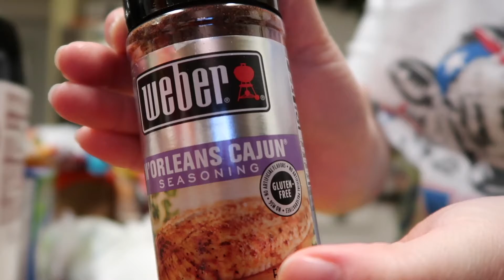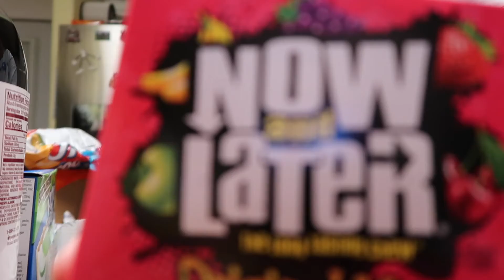late night nachos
Tell me your favorite late night snacks!